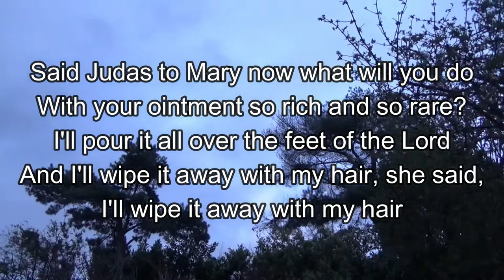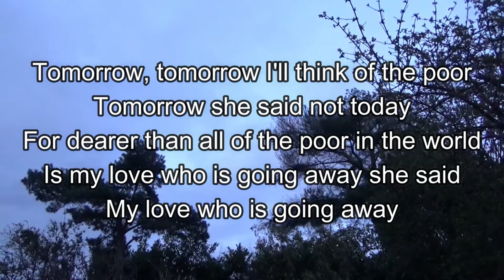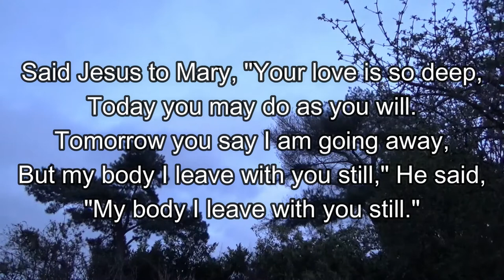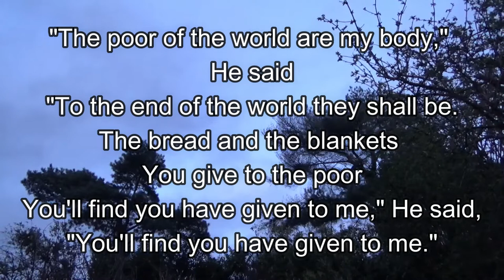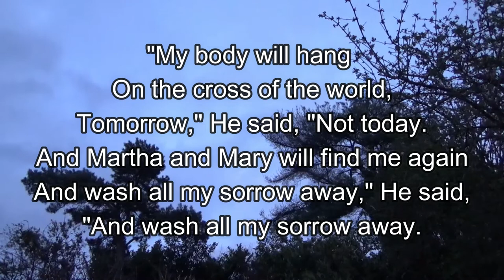Said Judas to Mary sung and played by Fiona Dunn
A beautiful hymn by Sidney Carter about Mary pouring costly, perfumed  ointment all over the feet of Jesus then wiping it away with her hair, and the response from Judas, then Jesus' reply to him. it's based on John 12: 1-8 and was recorded for an online service in 2021.